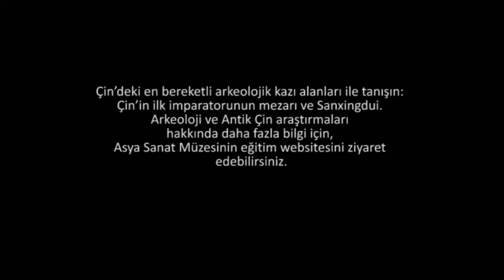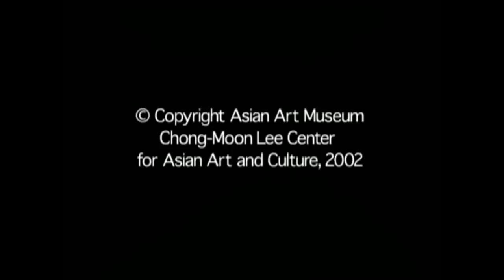Çin Arkeolojisindeki Keşifler (Sanat Tarihi / Asya Sanatı)